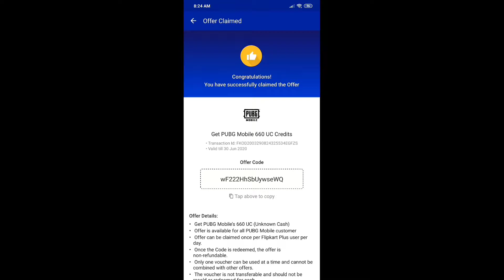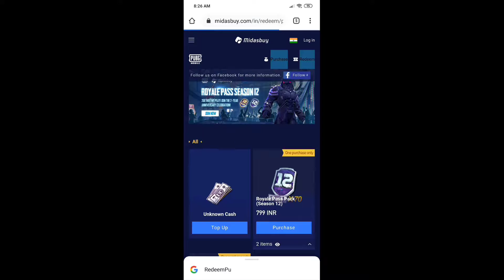How to Get Free UC in PUBG Mobile | fourfringer claw full Gyroscope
I am a noob player ,,but I am still improving my gameplay,,,,.. you can see my part -1 Highlights...

This video is an update for mi 11.0 new update ,who were looking for the HDR graphics with the ULTRA fps setting,The one that was requested, if you were looking for the graphics set at smooth ,,,,,Check the previous video...

I hope now there is no dought that the POCO F1 is a good performance for gaming and keeps that temperature is check...

Game name :- 1931TGyt

Send your profile screenshot on my WhatsApp

My device :- POCO F1
Device buy link in Flipkart..POCO F1 by Xiaomi (Steel Blue, 128 GB)

Earphones :- Realme buds 600rs..

I am using this phones for previous games.
Redmi 3s prime
OnePlus 3t

Any doughts comment me.